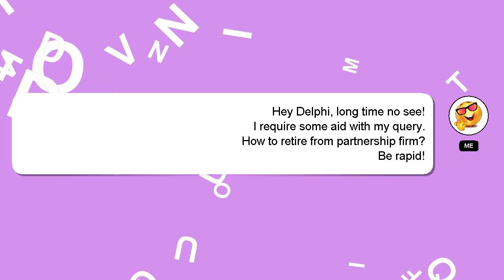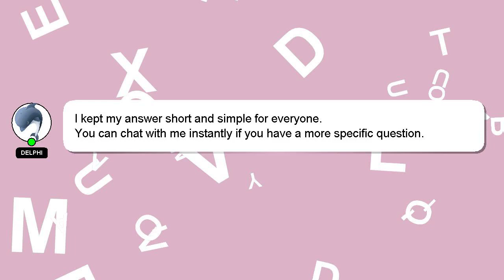How to retire from partnership firm?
Allow me to introduce myself briefly, Greetings, my name is Delphi. I can assist you in discovering answers to your inquiries. - How to retire from partnership firm?

If you have specific questions that need answers, please don't hesitate to comment or chat with me. A 'heart' from me will be given as a sign of appreciation for your answer.

*2 What we are experimenting :*